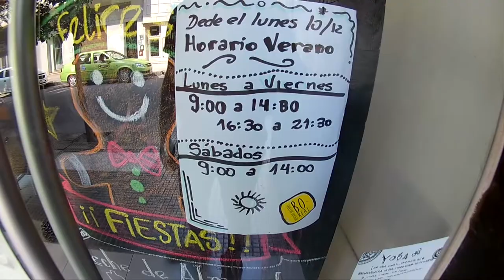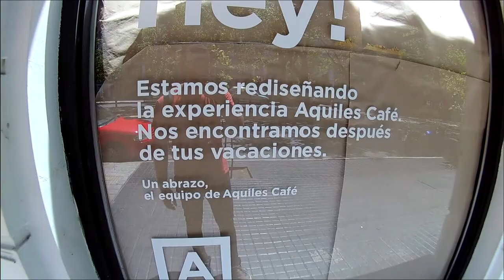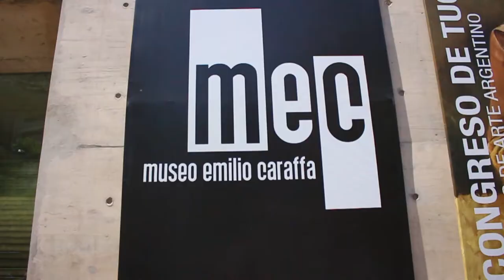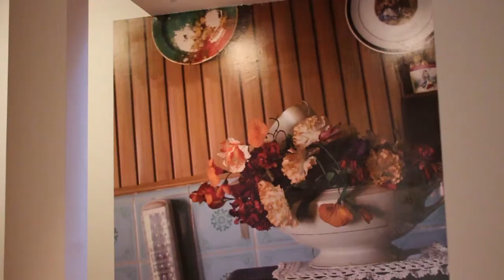| Sin comida | Una tarde en el Museo | Museo Emilio Caraffa |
Buscando donde desayunar en la ciudad de Córdoba, y pasando una tarde en el Museo Emilio Caraffa.